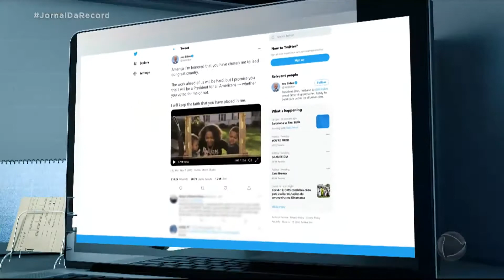Americanos comemoram e protestam após a vitória de Joe Biden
Após a confirmação da vitória de Joe Biden na eleição presidencial norte-americana, muitas pessoas tomaram as ruas próximas da Casa Branca para celebrar. Entretanto, não foram só as pessoas felizes com a eleição de Biden que se manifestaram, também foram às ruas eleitores republicanos que protestaram afirmando que o pleito foi marcado pro fraudes.